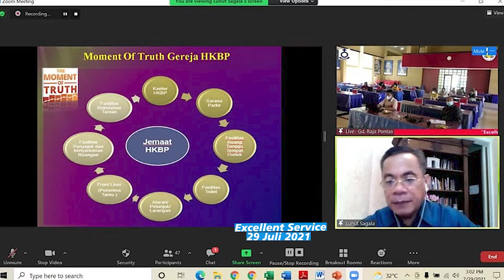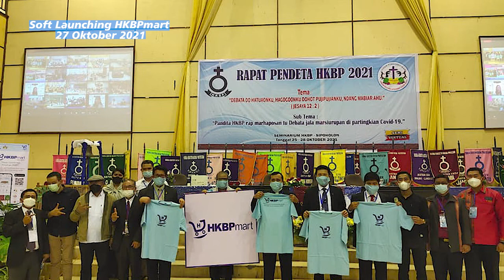Kaleidoskop Pelayanan Biro Pembinaan HKBP 2021